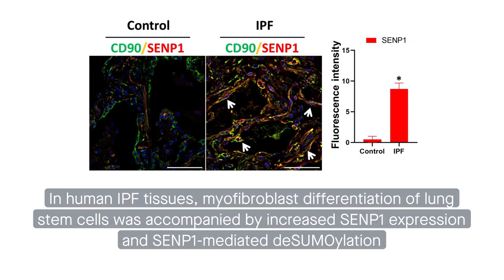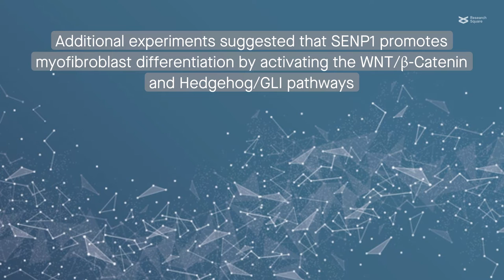Inhibiting the protein SENP1 may help treat idiopathic pulmonary fibrosis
Sun et al. “SENP1 regulates the transformation of lung resident mesenchymal stem cells and is associated with idiopathic pulmonary fibrosis progression.” Cell Communication and Signaling (2022)